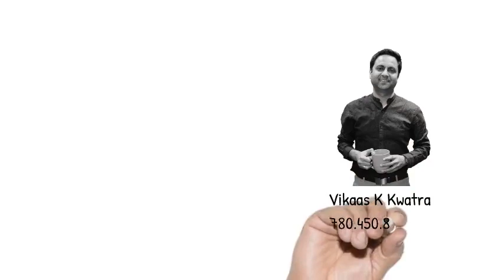You have a Choice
At CancomR we beieve life is better with choices.

This is why we offer our customers many choices when it comes to buying a lot or building their dream home.

At CancomR, it is all up to YOU!